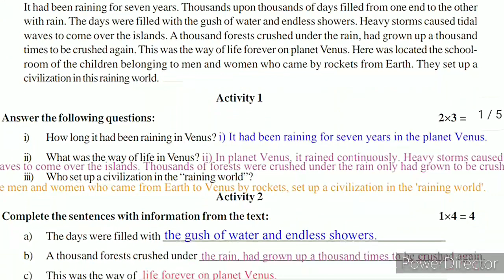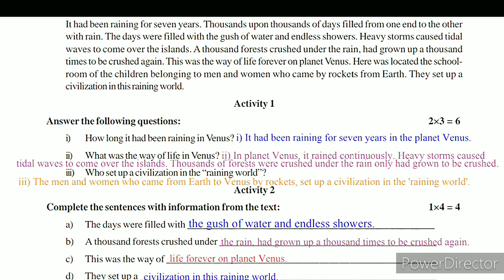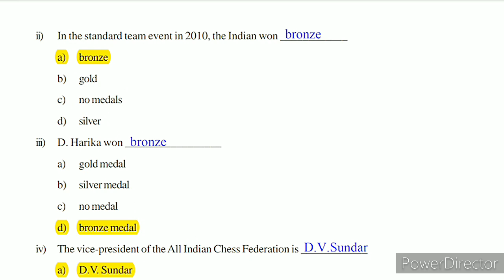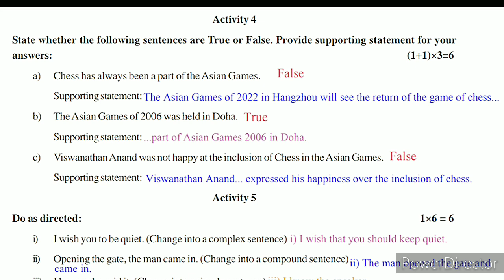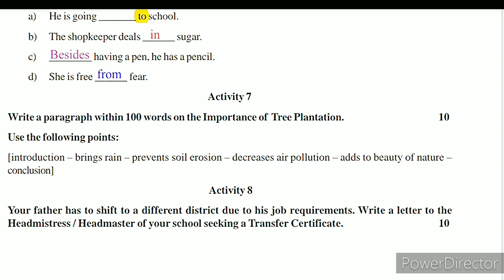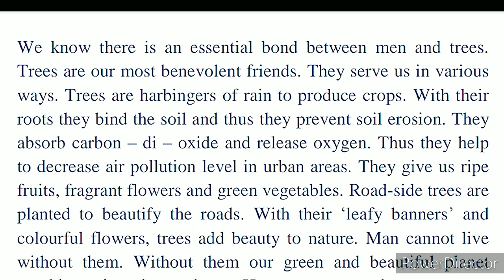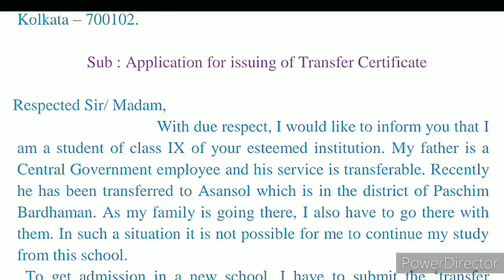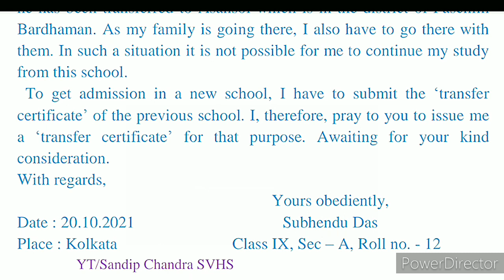Class 9 English Model Activity Task Part 8 || 50 Marks Model Activity Class 9 English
Class 9 English Model Activity Task Part 8 || 50 Marks Model Activity Task Class 9 English

price drop, best phones in low price:

Wallet cover of the phone:

Glad protector: